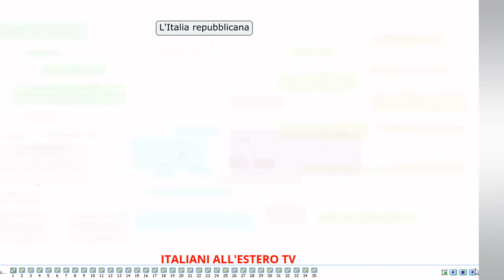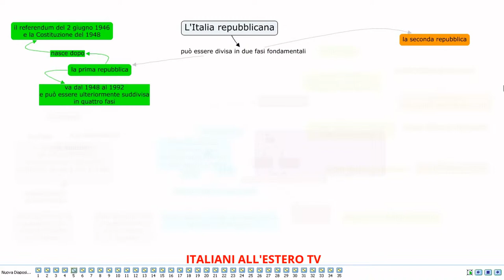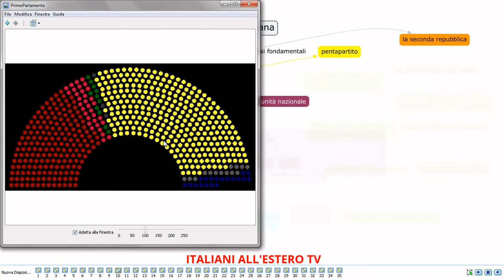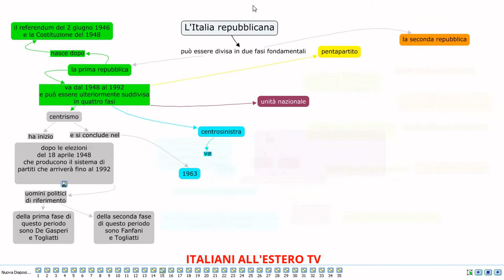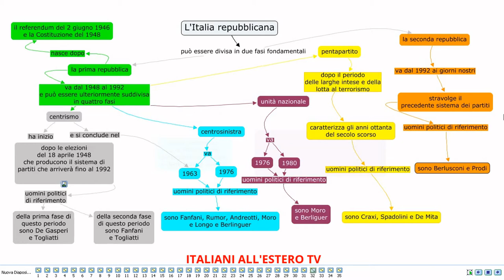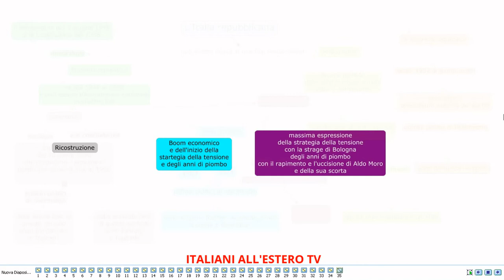L'Italia repubblicana - ITALIANI ALL'ESTERO TV